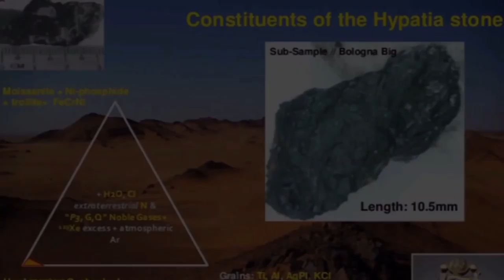Hypatia stone: Ancient alien rock stuns science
The Hypatia stone – pebbles found in Egypt, which once came from a huge rock that was several metres wide – have long been known to have come to Earth from somewhere else. But new research shows they are even more alien than we thought, having been formed outside of our solar system and even before our sun existed.

That's the conclusion of new research that looked at how the strange rocks were formed, by exploring what minerals can be found inside them.

In 2013, the rocks were found not to have come from Earth, and two years later scientists confirmed that they had not come down to Earth as part of any known meteor or comet. The new work aimed to look at the minerals found inside and find how they were made up.

"When Hypatia was first found to be extraterrestrial, it was a sensation, but these latest results are opening up even bigger questions about its origins," said Dr Marco Andreoli, a research fellow at the School of Geosciences at the University of the Witwatersrand, and a researcher on the study.

Jan Kramers, the professor who undertook the new study, said that the internal structure of the rock was something like a fruitcake that had fallen and broken across. By looking at the various bits of fruits that are found inside, they can try and understand how the rock was formed and where ti came from.

"We can think of the badly mixed dough of a fruit cake representing the bulk of the Hypatia pebble, what we called two mixed 'matrices' in geology terms," said Professor Kramers. "The glace cherries and nuts in the cake represent the mineral grains found in Hypatia 'inclusions'. And the flour dusting the cracks of the fallen cake represent the 'secondary materials' we found in the fractures in Hypatia, which are from Earth," he says.

The mixture of that dough looks like nothing ever before seen on Earth. Usually, scientists would expect to see a little bit of carbon and lots of silicon – but the rock is made up the complete opposite way around.